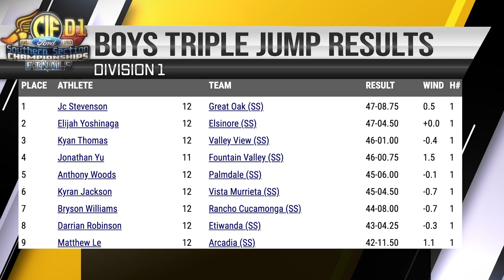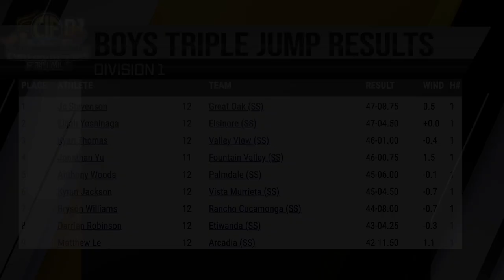2022 TF - CIF-ss FINALS (D1) - Triple Jump (Boys)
This is the Division 1 (D1) Boys Triple Jump championship from the CIF-ss (Southern Section) Track and Field Finals meet held May 14 at Moorpark High (CA).  Athletes compete for divisional team and individual titles as well as the opportunity to proceed to the Masters meet on May 21 to decide qualifiers for the CIF State track meet.  Results:
                                                                                                                 Wind
1  JC Stevenson              12  Great Oak                          47'  8.75"     0.5
2  Elijah Yoshinaga         12  Elsinore                             47'   4.5"     +0.0
3  Kyan Thomas              12  Valley View                       46'   1"         -0.4
4  Jonathan Yu                11  Fountain Valley                46'  0.75"     1.5
5  Anthony Woods          12  Palmdale                          45'   6"          -0.1
6  Kyran Jackson            12  Vista Murrieta                  45'  4.5"       -0.7
7  Bryson Williams         12  Rancho Cucamonga        44'   8"         -0.7
8  Darrian Robinson       12  Etiwanda                           43'  4.25"     -0.3
9  Matthew Le                 12  Arcadia                              42' 11.5"       1.1

(robert)